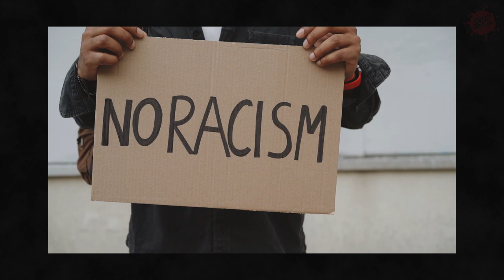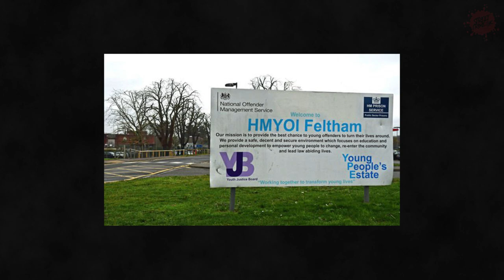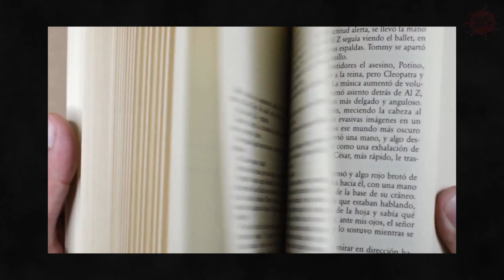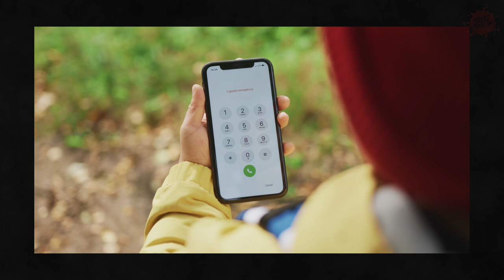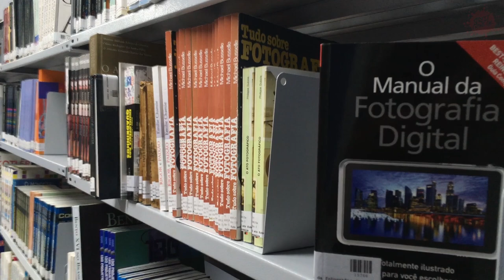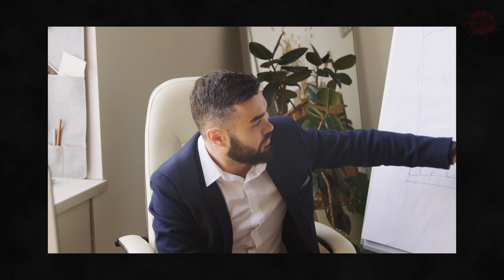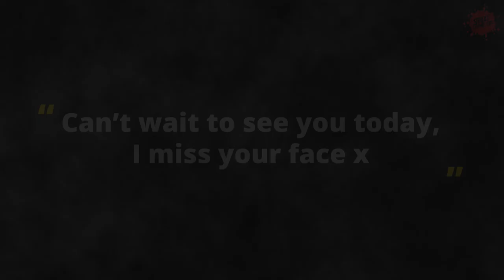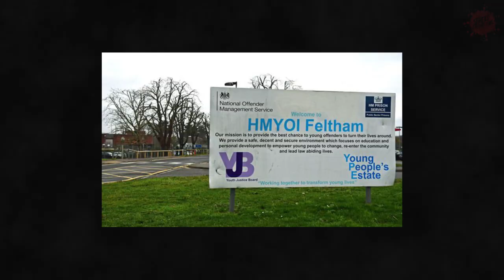HMP & YOI Feltham | A UK Prison Where The Outcomes For Young Prisoners Had Declined Dramatically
HMYOI Feltham A is an establishment in West London that holds children aged 15 to 18.

It is jointly managed with an adjacent establishment, Feltham B, which holds young adults.